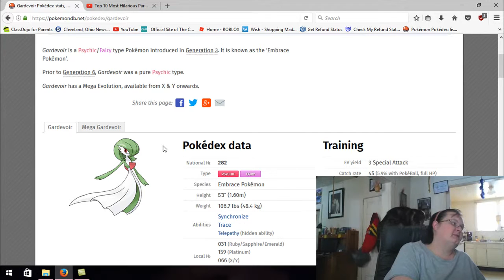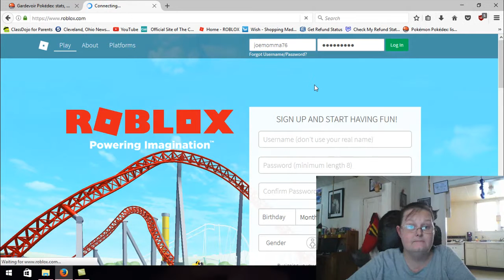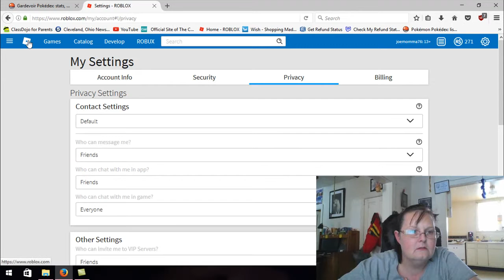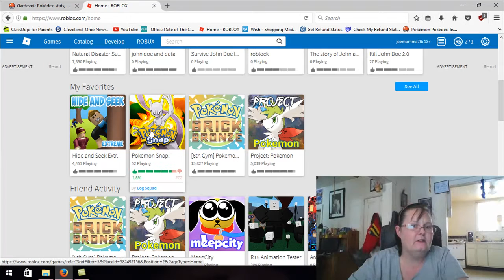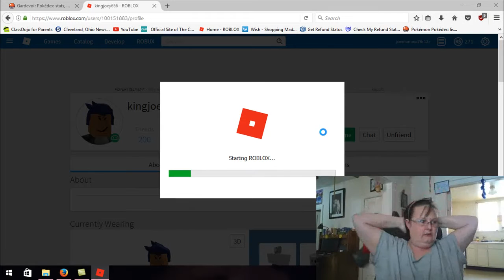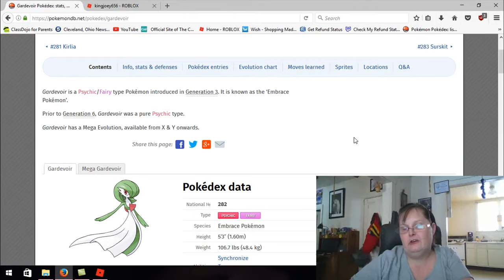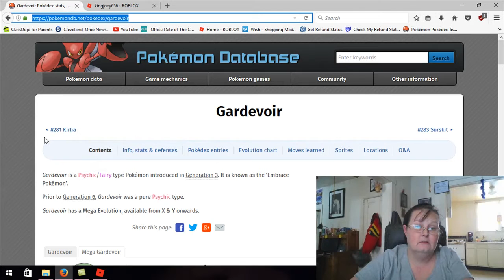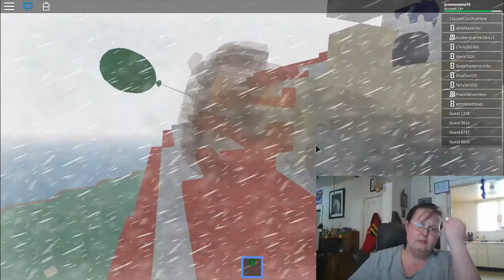Roblox Natural Disaster part 1